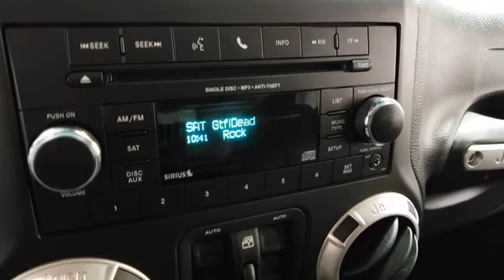2017 Jeep Wrangler Prescott, Flagstaff, Phoenix, Bullhead City, Havasu, AZ T45477A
Rhino Clearcoat Used 2017 Jeep Wrangler available in Prescott, Arizona at Findlay Toyota Prescott. Servicing the Flagstaff, Phoenix, Bullhead City, Havasu, AZ area.
2017 Jeep Wrangler Unlimited Rubicon - Stock#: T45477A - VIN#: 1C4BJWFG3HL725180

Welcome to Findlay Toyota in Prescott. All of our cars are hand picked and inspected for your piece of mind. This Jeep is equipped with the following options:brbrBluetooth, Alloy Wheels, Tow Package, Custom Wheels, Custom Tires, Lift Kit, Class II Receiver Hitch, Connectivity Group, Max Tow Package, Quick Order Package 24R, Remote USB Port, Tire Pressure Monitoring Display, Trailer Tow w/4-Pin Connector Wiring, Uconnect Voice Command w/Bluetooth, Vehicle Information Center.brbrCARFAX One-Owner. Clean CARFAX.brbrbrOdometer is 12627 miles below market average! 4WD 5-Speed Automatic Awards:br  * 2017 KBB.com 10 Most Awarded Brands